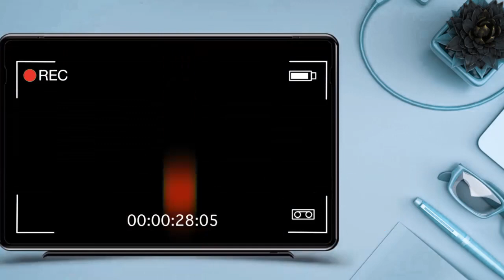URGENT: Célèbre Atumbu BELLEVUE Aza Hypocrite Apesi Batu Mbongo Po Bafinga SILA Na MAMAN VIYA